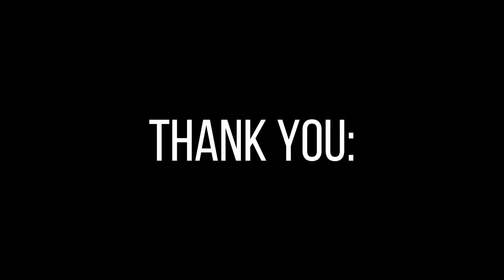Tunes for Toucans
Thank you for celebrating with us on January 4, 2020! Tunes for Toucans as an annual concert centered around conservation and wildlife! We had incredible food served by Riverside Marketplace, a vibrant performance with Manuel Antonio VIVO, and an incredible silent auction with the community!

The final numbers -

72 people joined us for Tunes for Toucans!
15 items were auctioned off during the silent auction!
$1,610 raised from the silent auction!

... and drumroll for how much was raised...

$3,364 for the rescued wildlife of Toucan Rescue Ranch!
TUNES FOR TOUCANS is an annual charity concert event!
Toucan Rescue Ranch aims to bring awareness about its mission and vision to the community. All ticket sales benefit the wildlife rescue facility and the dozens of rescued animals it cares for. Tunes for Toucans charity concert is meant to conservation education to local and international audiences while providing the utmost care to over 320 birds and mammals!